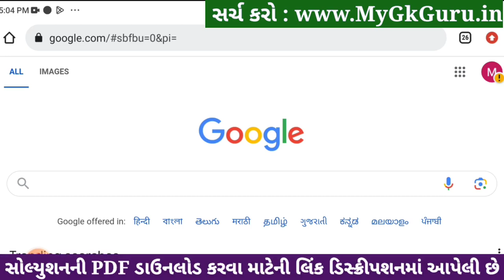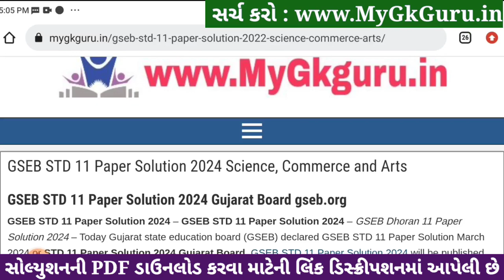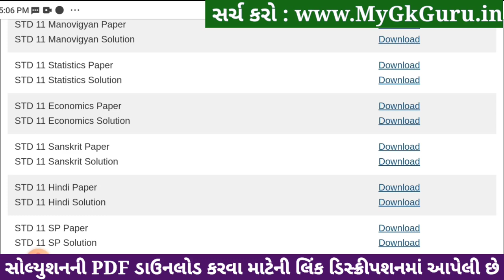Std 11 sanskrit paper solution 2024 80 marks, sanskrit paper solution 2024 std 11, Varshik pariksha